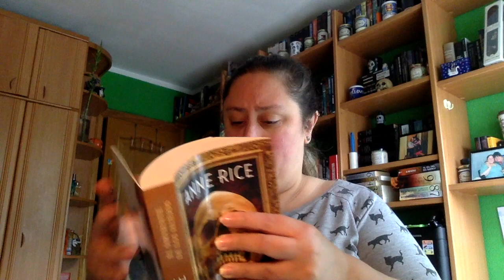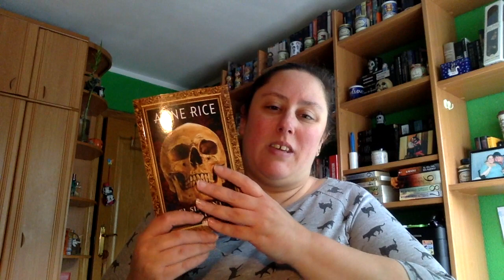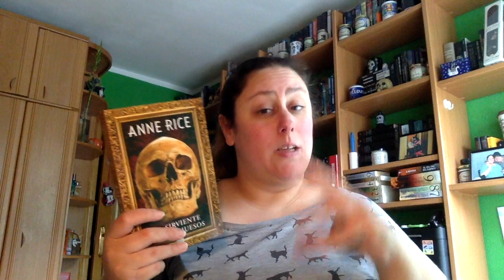Review El sirviente de los huesos de Anne Rice